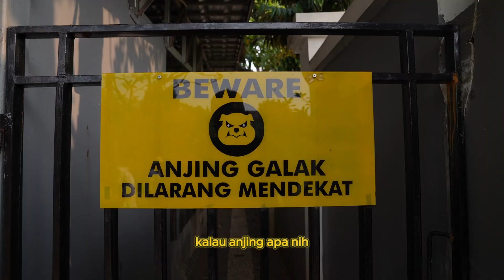NGOBRAS - Ngobrol Santuy with Sultan Aceh Aleta Molly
Menur Bercerita 10 Agustus 2024

Halo Guys
Welcome to Menur Soekarno Youtube Channel
di NGOBRAS kali ini gue ngobrol-ngobrol santuy sama Ruby nih guysss
mau tau gmna serunya...??? tonton sampai habis ya guys...

Terima kasih ya buat elo, yang selama ini sudah memberikan Support untuk Channel Youtube gue : Menur Bercerita